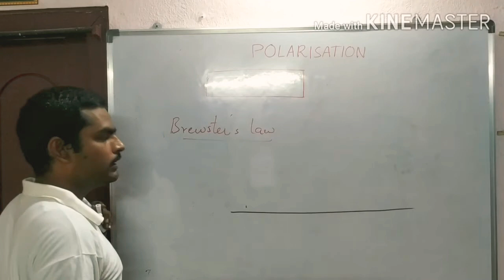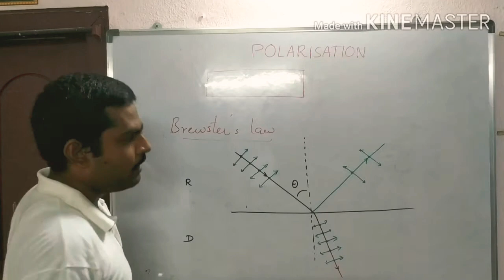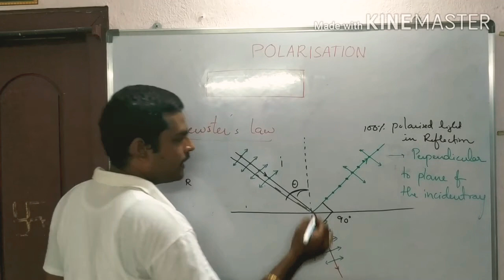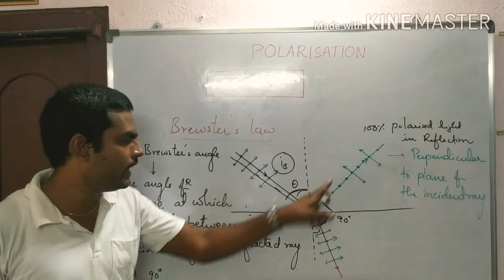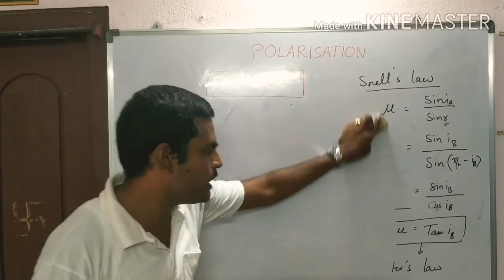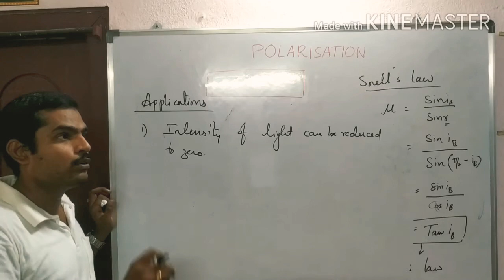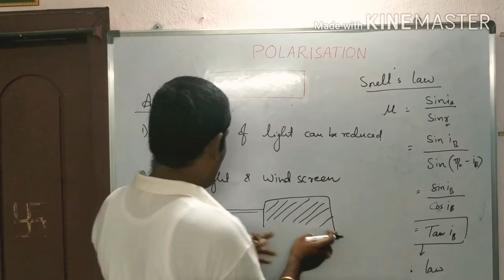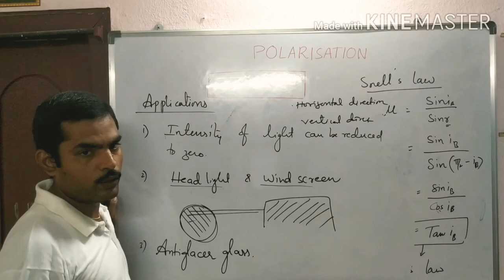Polarisation - Brewster's Law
Wave Optics - 2nd Inter